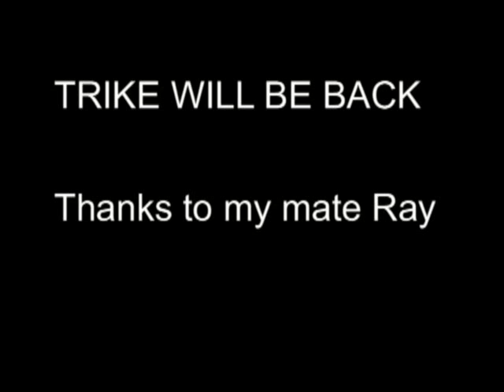XS 850 TRIKE (THANKS RAY) TRIKE REVISITED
XS 750 out XS 850 in. Watch this space.